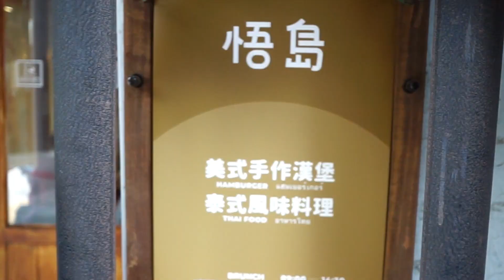台南 中西區 早午餐 悟島